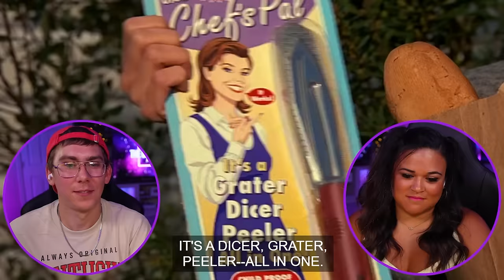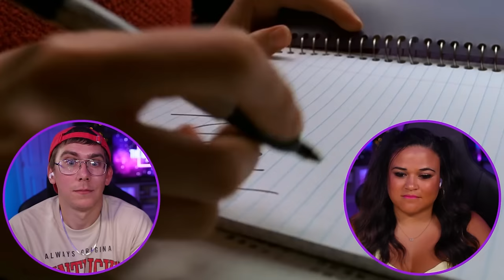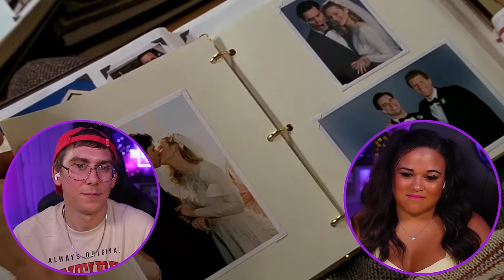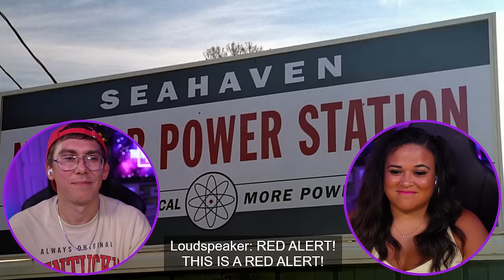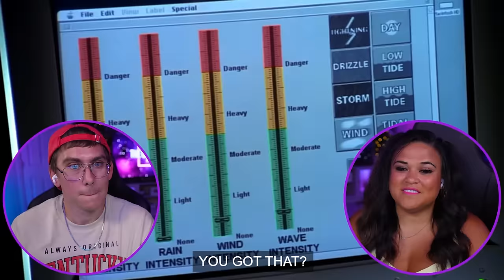Are We In A Simulation? The Truman Show Reaction (1998) MOVIE REACTION- FIRST TIME WATCHING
The Truman Show Reaction (1998) MOVIE REACTION- FIRST TIME WATCHING

00:00:00 Intro
00:00:55 The Truman Show (1998) Reaction
00:44:55 Outro